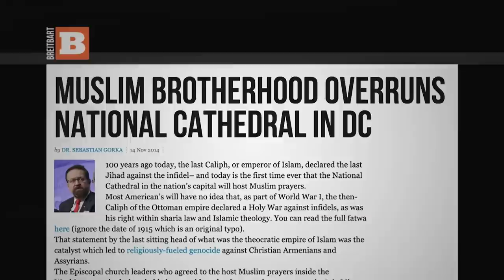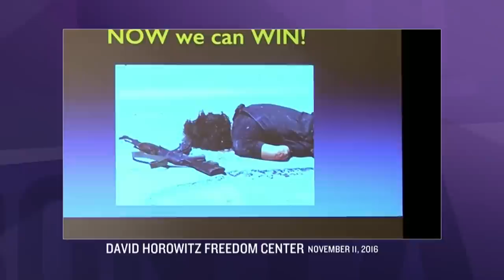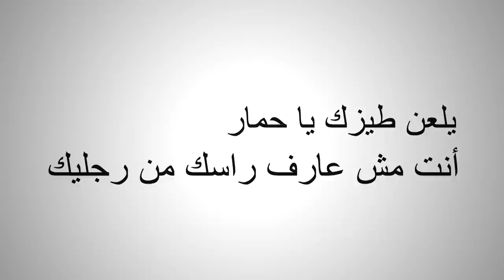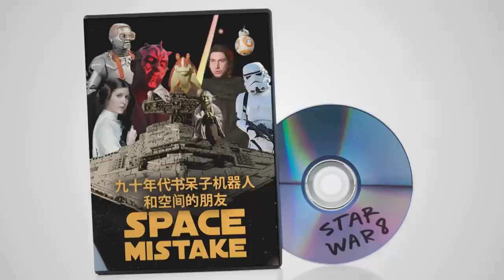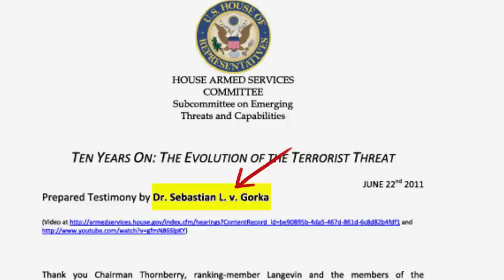Dr. Sebastian L. v. Gorka, Trump Whisperer | Full Frontal with Samantha Bee | TBS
The man who cannot get a grasp on his own accent will surely have the plan that defeats ISIS.